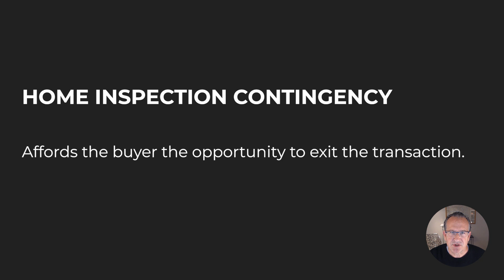Should You Negotiate After A Home Inspection? | Real Deal Q&A #11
Should you negotiate after a home inspection is done on your home or the home you are trying to buy? Let's dive in to some different scenarios you may run into and how to handle them.

Let me know what questions you have about our market, community, or your home!😃

00:00 - Intro
00:32 - Inspection Contingency
00:57 - Common misconceptions
01:34 - After the inspection
03:42 - Why negotiating a credit is key
04:54 - Examples
07:20 - My recommendations
09:26 - Outro

Looking to buy the right home or sell for the best price in Cambridge or Somerville MA?

Learn the 5 things you must know when buying in Cambridge

Learn the 5 things you must know when selling in Cambridge

Have questions about the Cambridge/Somerville, MA Real Estate Market? As a top producing realtor, our team can help you each step of the way to reach your goals. I'd love to hear from you, give me a call, text or email!

💰 If you're looking to sell or want a free, no-obligation, exact home value on your home

I am grateful for my viewers and for the opportunity to be of service. My info is above.